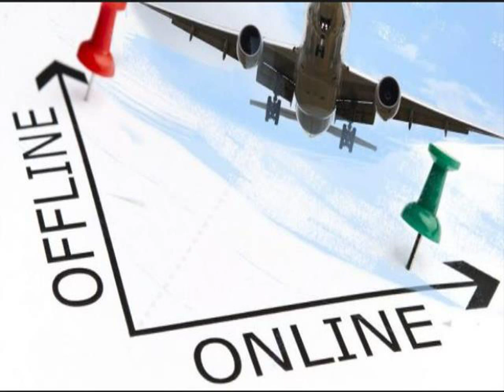082292297007 Distributor Agen Bisnis Tiket Pesawat Online Murah Buton Utara